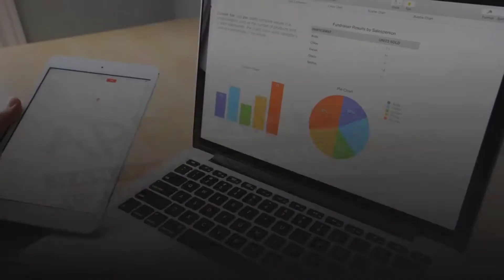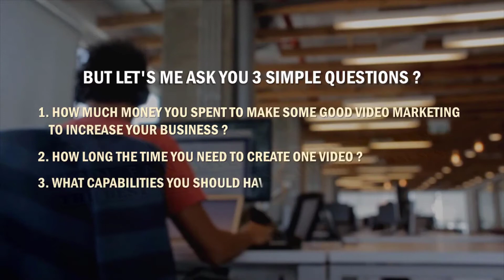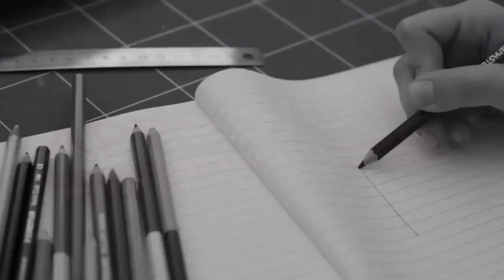Graphic Azura Sales Video - get *BEST* Bonus and Review HERE!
Graphic Azura Allows You To Create High Quality Promotional Videos Instantly With PowerPoint Video Templates And 500+​ Of Marketing Asset Animations! GraphicAzura is a done for you Professionally animated character, business video marketing powerpoint templates, instagram promo templates and many more asset pack for your video marketing need! Your friend Han Fan The Internet Man in this Sales Video gives you an honest Review about Graphic Azura and tells you just why you must get your exclusive copy now!

GraphicAzura Bonuses and Review - GraphicAzura

Graphic Azura Key Features:

- Instant Video Templates Using Only PowerPoint!
- 500+ Done-For-You Static And Animations Characters!
- Compatible With Most Of The Video Creators Available In Market!

Title: I want my Graphic Azura Bonus [youtube]

Follow Us Via HashTag